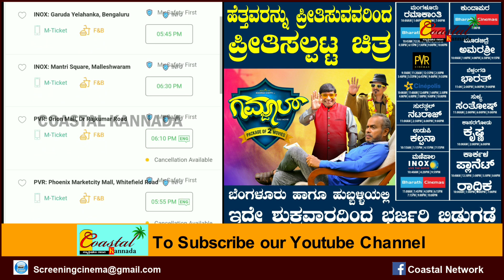Gamjaal Tulu Movie Bangalore theater list - Roopesh Shetty, Arvind bolar, Bhojaraj vamanjuru, padil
ಈ ವೀಡಿಯೋ ಬಗ್ಗೆ :

ಗಮ್ಜಾಲ್ ತುಳು ಚಿತ್ರಕ್ಕೆ ಬೆಂಗಳೂರಿನಲ್ಲಿ ಎಷ್ಟು ಚಿತ್ರಮಂದಿರಗಳು ಸಿಕ್ಕಿದೆ ಗೊತ್ತಾ.?